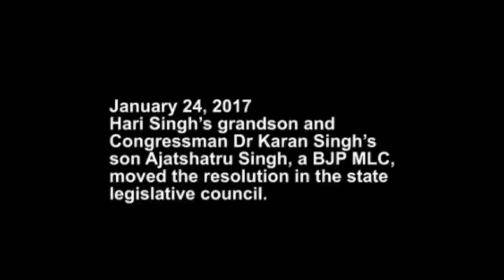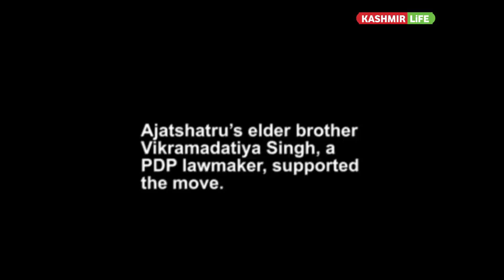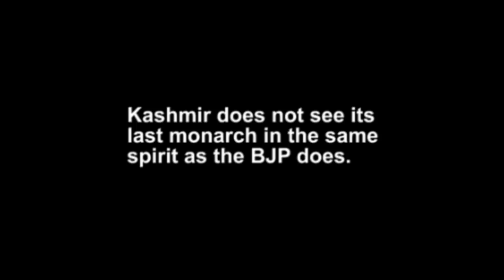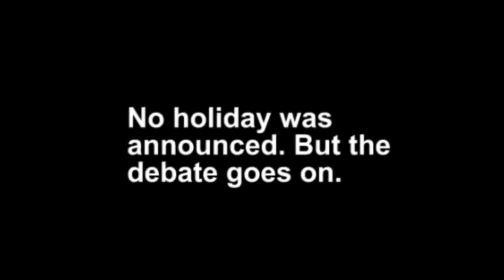BJP, PDP ON HARI SINGH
BJP members of the J&K state legislative council moved a resolution for declaring September 23, 2017 - the birthday of Maharaja Hari Singh - as a public holiday. The resolution was moved by one and son of the last Maharaja, Ajtshatru Singh (BJP) and supported by his brother Vikramaditya Singh (PDP). PDP spoke in support of the move. Congress and NC members were not in the house as they had boycotted the proceedings. In this capsule are the voices in support of the move following which the resolution was passed.